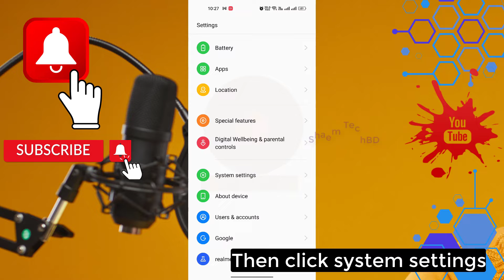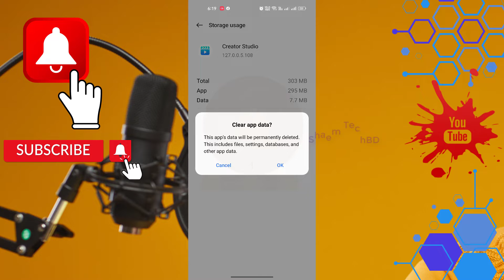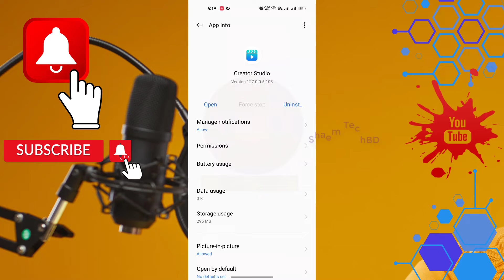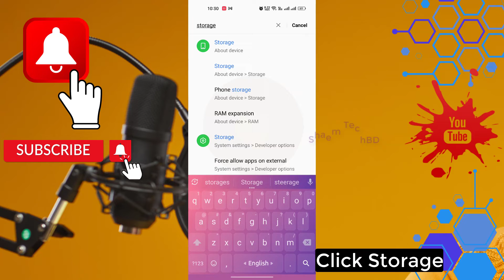How To Fix Facebook Creator Studio App Not Open Problem Android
Your Quary-
1.facebook not working on phone
2.facebook not working properly on chrome
3.facebook not update problem
4.facebook comments not showing up
5.facebook watch for you not working
6.facebook for you video not working
7.my fb not working
8.facebook not showing my story
9.facebook not working
10.how to fix facebook not working
11.facebook problem
12.facebook no funciona
13.facebook não funciona
14.como consertar o facebook que não está funcionando
15.facebook server down problem
16.how to fix facebook password reset not working
17.cómo arreglar facebook que no funciona
18.fb not working problem
19.how to fix facebook not open problem
20.fb not open problem
21.facebook keeps stopping
22.facebook menu inst available right now problem
23.menu inst available right now
24.how to solve facebook problem
28.facebook try again problem
26.facebook reload menu problem solve
27.how to fix facebook all problem
28.facebook tecnical error problem
29.facebook tecnical issue
30.keeps stopping
31.not open
32.facebook issue
33.iphone facebook
34.fb iphone
35.facebook iphone
36.facebook ipad
37.repair facebook
38.fix facebook
39.fb ipad
40.enable facebook
41.facebook marketplace not working 2023
42.facebook ads not working 2023
43.y facebook is not working
44.facebook page not showing setting option
45.facebook work not show
46.facebook not showing search results
47.facebook not showing share option
48.facebook not showing suggested friends
49.facebook not showing stories
50.facebook not working safari
51.facebook not working samsung
52.view more replies facebook not working
53.review posts and tags on facebook not working
54.two factor authentication required facebook not working
55.reset password facebook not working
56.recovery code for facebook not working
57.reels recommended on facebook not working
58.reels and short videos facebook not working
59.facebook search not showing results iphone
60.facebook page not showing reels
61.facebook ads not showing results
62.facebook search not showing results
63.facebook not responding problem pc
64.share your story to facebook not working
65.story on facebook not working
66.facebook not showing reels option
67.facebook not working unless on wifi
68.facebook not working using data
69.today facebook not working
70.tagging on facebook not working
71.two step authentication facebook not working
72.tag review facebook not working
73.two way authentication facebook not working
74.facebook tag notification not working
75.fb lite not opening today
76.submitting id to facebook not working
77.facebook not showing thumbnail youtube
78.search in facebook not working
79.story activity facebook not working
80.share to a page facebook not working
81.sharing post from instagram to facebook not working
82.social links on facebook not working
83.facebook not responding problem
84.facebook not working right on ipad
85.professional mode facebook not working
86.new phone facebook not working
87.facebook notification sound not working
88.facebook name change not working
89.facebook comment notifications not working
90.facebook notifications not working
91.my followers on facebook not working
92.mobile data on but facebook not working
93.manage posts on facebook not working
94.manage your posts facebook not working
95.messenger and facebook not working
96.messenger view profile on facebook not working
97.my facebook not working
98.marketplace on facebook not working
99.facebook story not showing music
100.facebook and messenger problem
101.facebook not working on android
102.facebook not working on mobile data ios
103.facebook lite not working upgrade
104.facebook not working properly on android
105.page roles facebook not working
106.page notifications facebook not working
107.photo layout in facebook not working
108.facebook microphone not working pc
109.facebook not showing professional mode
110.facebook not showing posts